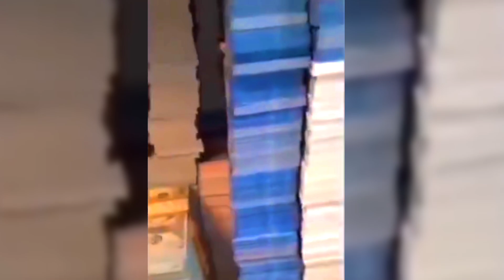Respect Video || Amezing Respect Videos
🔴"Welcome to my auto vlogs by Nikhil channel, where we explore the world of cars,where we'll help you keep your wheels rolling smoothly! Whether it's routine maintenance like oil changes and tire rotations, or tackling pesky problems that pop up, we've got you covered. Join us as we share expert tips, step-by-step tutorials, and insider knowledge to help you navigate the world of automotive care. From diagnosing issues to performing DIY repairs, our goal is to empower you to save time and money while keeping your vehicle in top condition.

Swift modified
Mahindra thar
shorts
sorew Joshi vlogs
modified Swift
sorew Joshi
Nishu Deswal
Mahindra Thar
Sidhu moose wala
car
cartoon
New Swift
Scorpio
Punjabi song
splendor modified
fortuner
rider
Swift car
tractor
18 lakh ki gadi
elvish yadav
nitin mrudul
short shorts video
car service
funny video
Swift 2024 new model
modified car
Scorpio modified
Thar short video
bolero ki pickup
bolero
tractor modify
XUV 3 xo
XUV 3x0
XUV 3xo facelift 2024
your videos
zx 10r pawar
tractor video
modified motor cycle
choti thar
Verna car modified
Zx-10r full sound
Zx10r shorts
Tata punch
Truck game
Pavan sahu video
Tange tange song
Kabutar Mera song